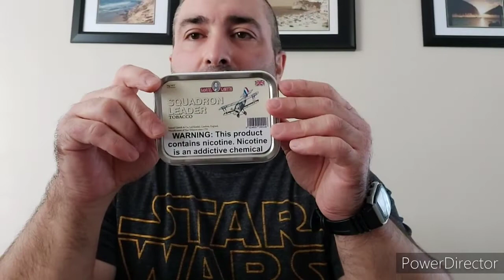Update and GOOP GAW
thanks for all the support and friendship!

0000 intro
0020 update
0553 new pipes
0910 Gaw news/announcement
1111 Gaw requirements
1452 prizes
1714 baccy choices
2011 pipe choices
2609 apologies/summary
2745 final message

2 baccy choices from following list:

C&D Epiphany
GLP Maltese Falcon
Escudo navy deluxe
SG Squadron Leader
GLP Stonehenge Flake
C&DR Star of the East Flake
GLP Picadilly
GLP Charing Cross
GLP Navigator

plus each will winner get one tin of Presbyterian Mixture